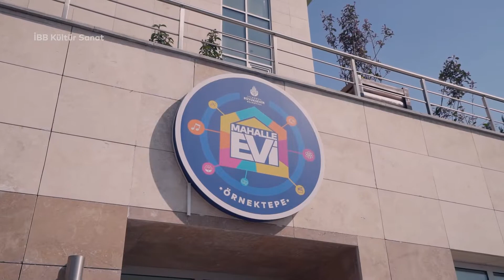Mahalle Evleri Çocuk Koroları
Beyoğlu Örnektepe, Fatih Sulukule ve Bahçelievler Zafer Mahalle Evleri'ndeki çocuk koroları, 23 Nisan Ulusal Egemenlik ve Çocuk Bayramı’nda verecekleri konsere hazırlanıyor. Biz de Örnektepe Mahalle Evi'ne konuk olduk, eğlenceli provaları izledik ve çalışmayı İBB Orkestralar Müdürü Ozan Bircan'dan dinledik.